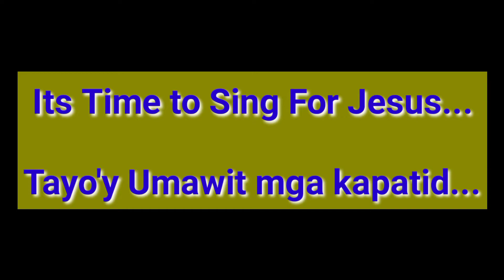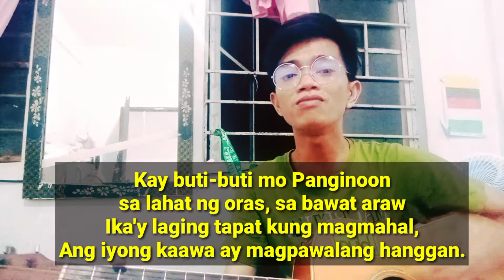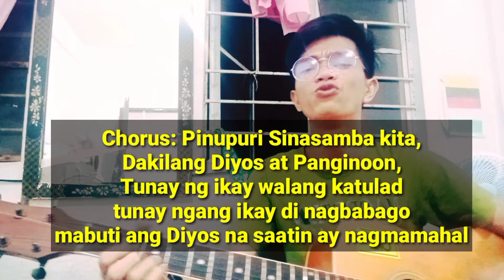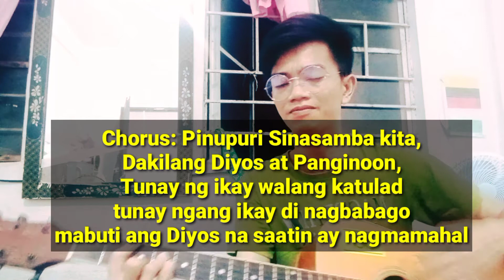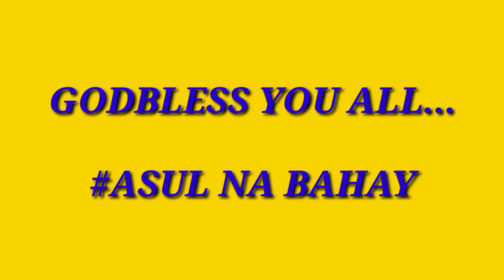NothingIsImposibletoGod Walang imposible saating Diyos & Kaybuti buti mo Panginoon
Walang Hindi Kaya ang Diyos
Mahal ka ni Hesus
GODBLESS YOU MORE